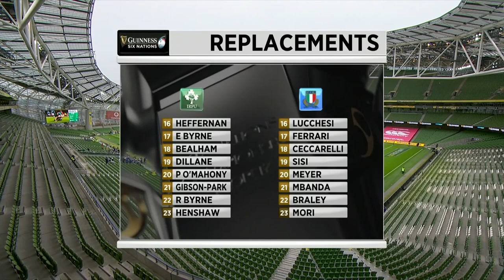Jamison Gibson-Park's Ireland Debut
Ireland vs Italy. 24th October 2020. Dublin.
50 - 17